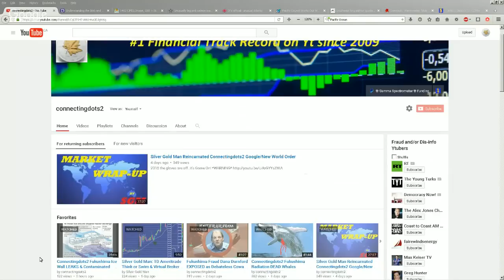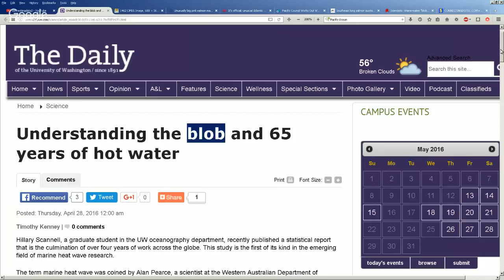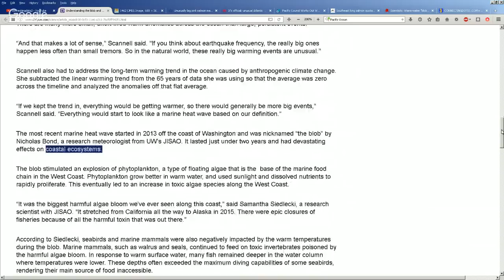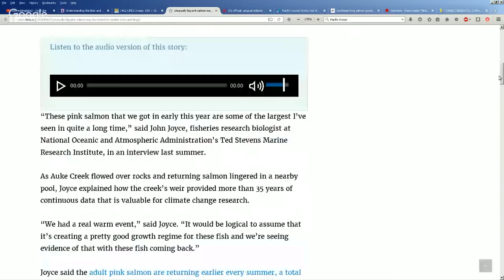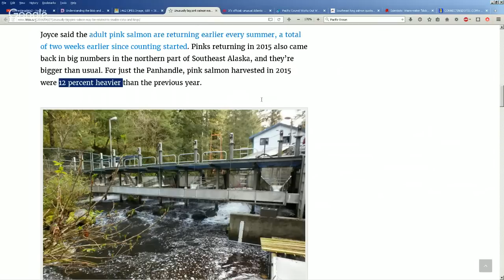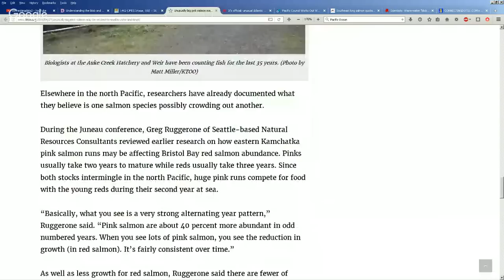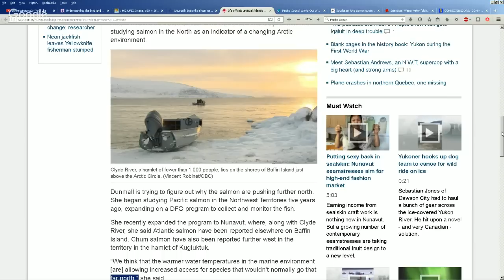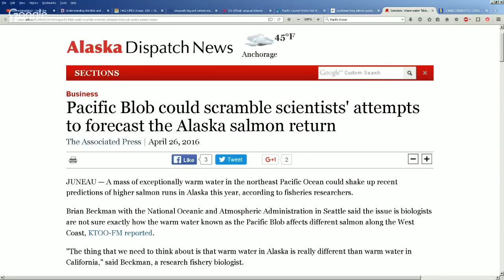Connectingdots2 Fukushima Vs Pacific Blob & Salmon Population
Beautifulgirlbydana,Dana Durnford, Kevin Blanch, Radchick, Msmilkytheclown1, Missingsky102, Leuren Monet, Kevin Arnett, Thomas Ackerman, missingsky101, pinksapphiret2,